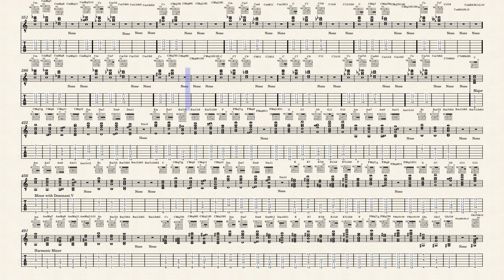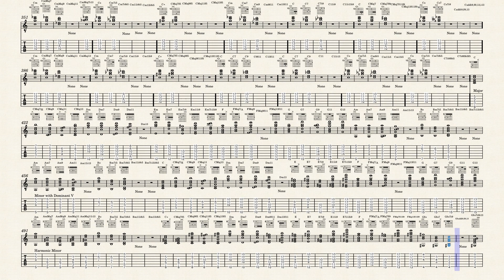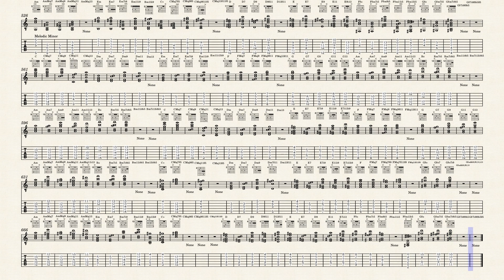Tertian Chord Comparison Five-Form System Parallel Root C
Shows the chords that build naturally by moving through the Major, Harmonic Minor, and Melodic Minor scales in thirds including triads, 7th, 9th, 11th, and 13th chords all with a common root. The common root approach is a good way to find borrowed chords and substitutions. Refer to yesterday's post for clarification.

The layout shows Major forms first, Minor with Dominant V next, then Harmonic and Melodic Minor. Each page is a separate position approximating a CAGED form. If a chord does not exists in that position, the chart may include an inversion, substitution, open form chord, or chord from a different form. Instead of being labeled by CAGED terminology, forms  are generally marked by which finger the root of the CAGED form usually takes, so C form is marked 4th-finger 5th string root, A form is marked 2nd-finger 5th string root,  G form is marked 4th-finger 6th string root, E form is marked 6th-finger 1st string root, and D form is marked 1st-finger 4th string root. (Not all chords will start with these fingers.)

(When printing, use legal sized paper in landscape mode.)